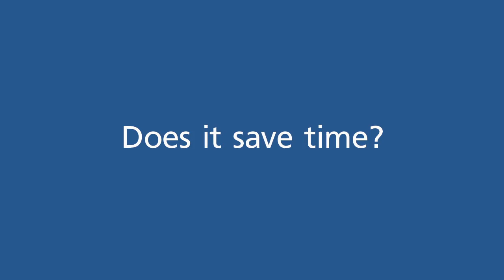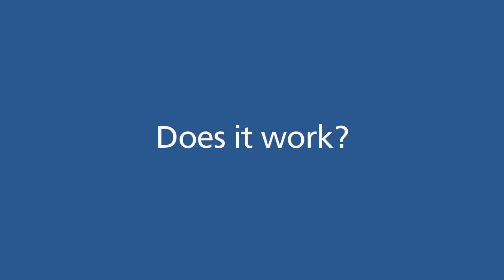Is it MOBILE? - CleanGuru Janitorial Bidding Software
Hear how easy it is to complete a janitorial bid with our mobile application.